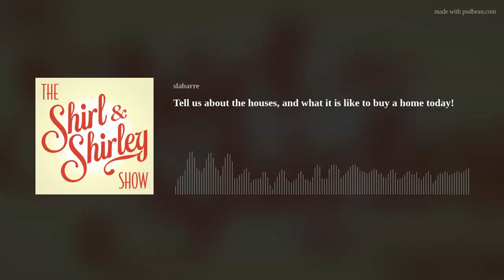Tell us about the houses, and what it is like to buy a home today!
A great chat with a young man about he and his wife's experience in looking for a home, first time home buyers, choosing a realtor and the housing market today. The frustration, the excitement, the agony of defeat yet, the motivation on moving forward!